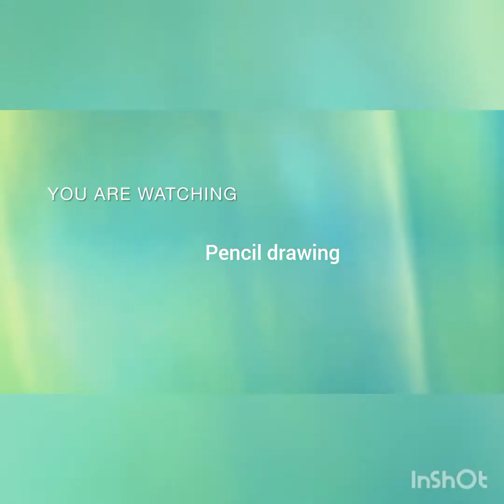How to draw a girl back side with traditional dress|| Pencil sketch tutorial|| Mandala art dress